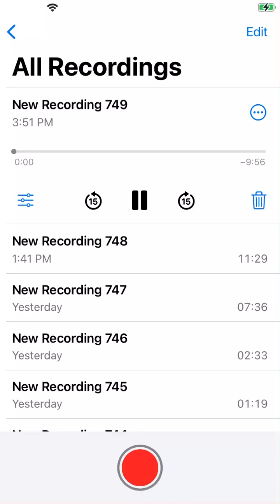Targeted Individual in NYC: this why I don't subscribe to anybody gaslighting me!